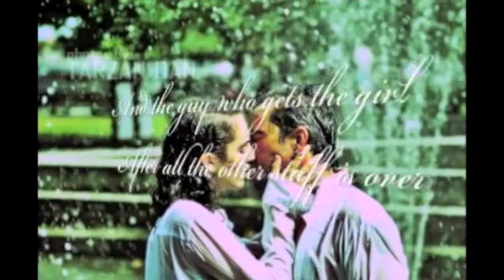JAWED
A quick throw together of a Kayak day in  Beautiful White Rock BC